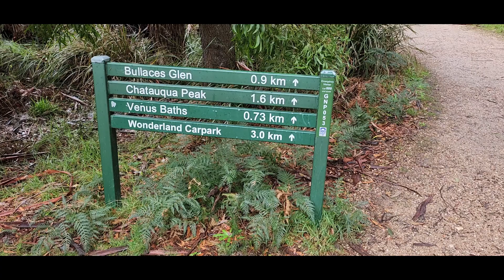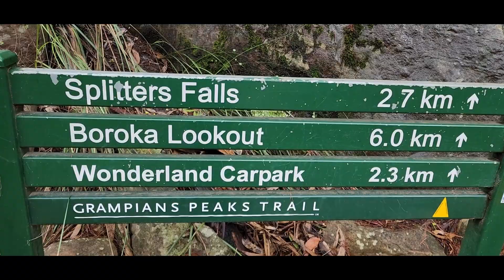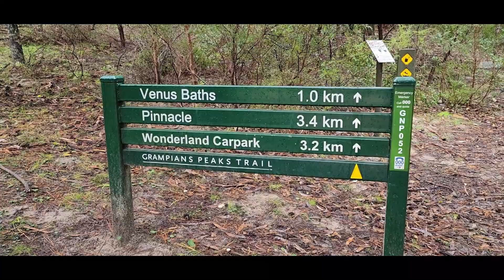Venus Baths In Halls Gap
An easy walk in Halls Gap, The Grampians. Victoria. Alongside Stoney Creek to Venus Baths. View of Rock Wallaby up close. June 2023.